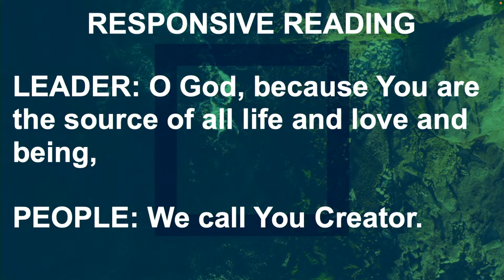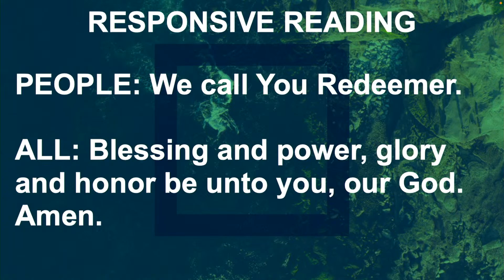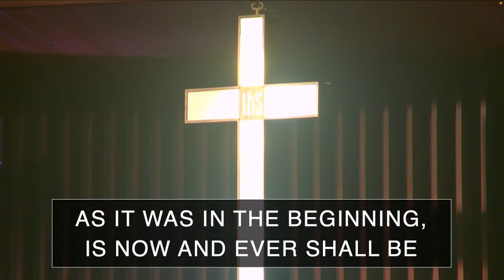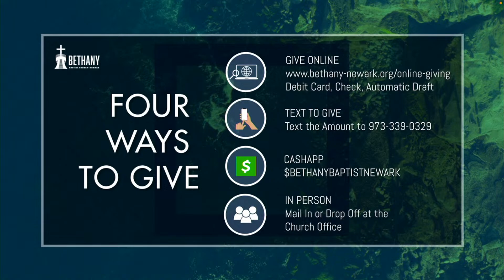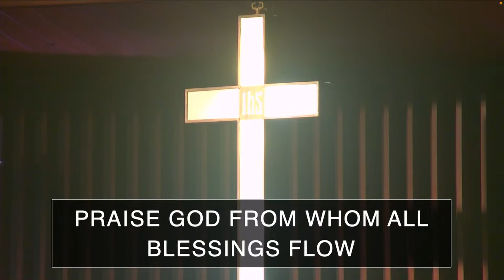Copy of 8/13/23 - Summer Preaching Series: Pastor Darrin Monroe, Chosen Generation Ministries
Welcome to our Online Home for Video and Media Content

Starting with the mission to recruit, equip and deploy, Bethany’s church organizations examine their practices, motives, and outcomes with a determination to work within their own capacities toward the same ultimate goal of being the voice, hands, and feet of Christ.
Ultimately we want to be students of Christ who use our understanding to make meaningful, transformative changes in our own lives, our homes, our neighborhoods, cities, and the world.

To contribute to the great work done in our church, community, and world, you can freely donate
We are grateful for your generosity.

Bethany Baptist Church-Newark
Rev. Timothy L. Adkins-Jones, Ph.D., Senior Pastor